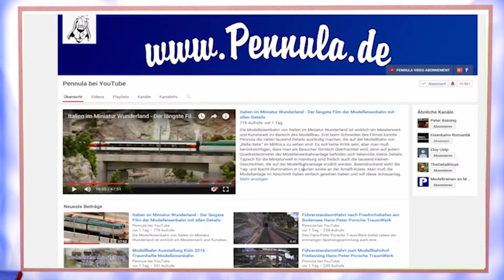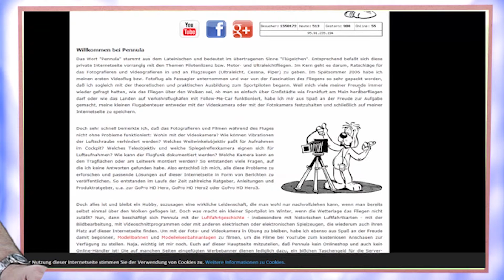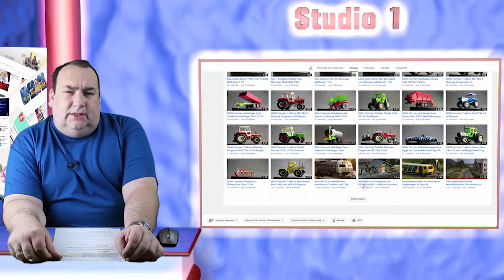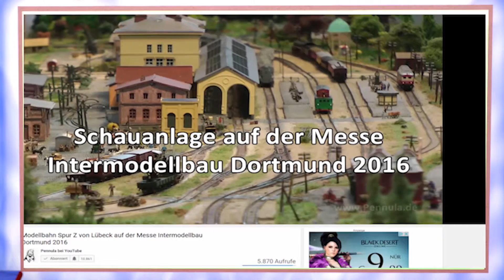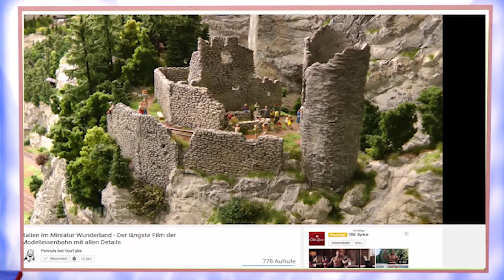Pennula bei YouTube - STA - The channel of the day #25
Hallo Freunde,
zum Auftakt ins Wochenende stelle ich euch heute als "The channel of the day" den Kanal "Pennula bei YouTube" vor. Vor allem Fans von Modelleisenbahn werden hier einiges finden. Aber es gibt auch noch eine Menge anderer Videos zu entdecken. Viel Spaß...

Sendezeiten auf diesem Kanal:

Montags: STA-Buch, Film & Fernsehen
(jede Woche stelle ich euch Bücher und/oder Filme aus unserem privaten Bestand vor. Vielleicht ist ja auch für euch mal was Neues dabei..)Rechtlicher Hinweis: Alle von mir vorgestellten Medien befinden sich, im Original von mir gekauft, in meinem Besitz. Ausschnitte aus selbigen dienen ausschließlich der Unterstützung meiner Ausführungen; im Rahmen des Zitatrecht §51 UrhG (Urheberrecht).

Mittwoch: STA -Wusstest du das???
(hier erfahrt ihr nützliches und kurioses aus der weiten Welt des Wissens)

Freitags, Samstags und Sonntags: Sven talks about The channels of the day
(Hier stelle ich euch jede Woche 3 verschiedene YouTube-Kanäle vor, von denen ich der Meinung bin, dass sie einen Besuch wert sind.)

Unregelmäßig: Sven talks about dit un dat
(wenn mir mal nach Schnacken ist - dann unter dieser Rubrik...)

Faceook & STA - Sven talks abou